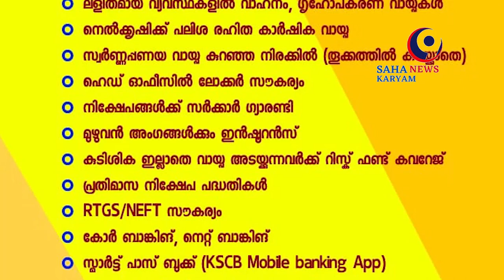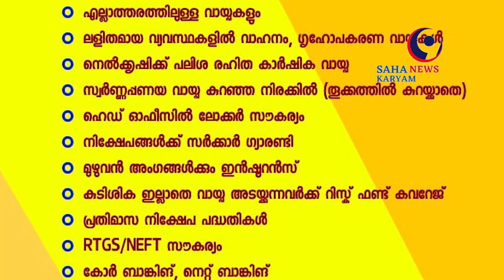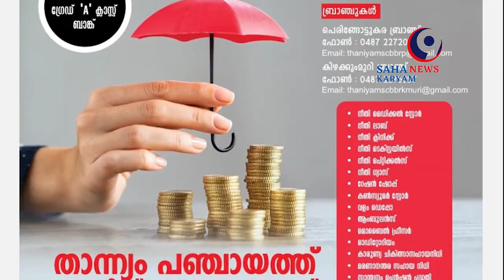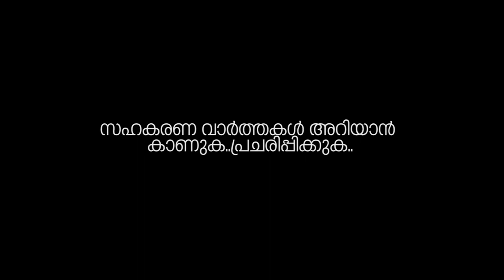SAHAKARYAM NEWS/KERALA/28/-01-2023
സഹകരണ വാർത്തകൾ